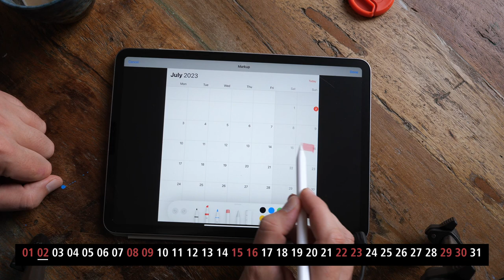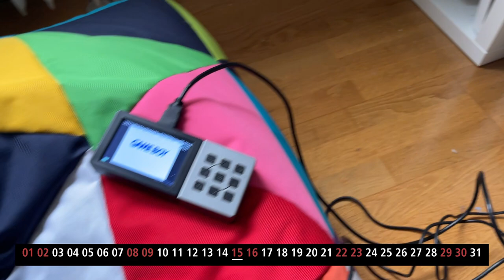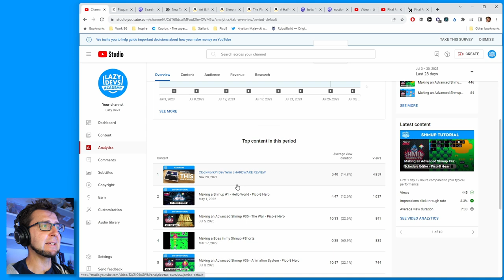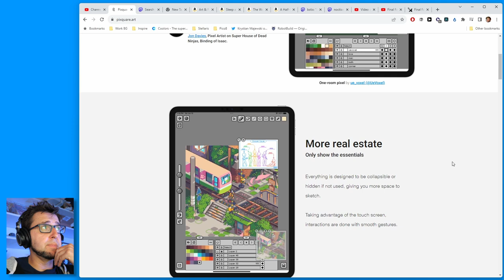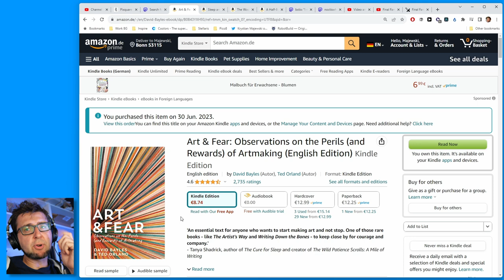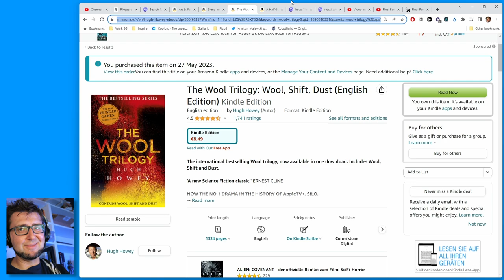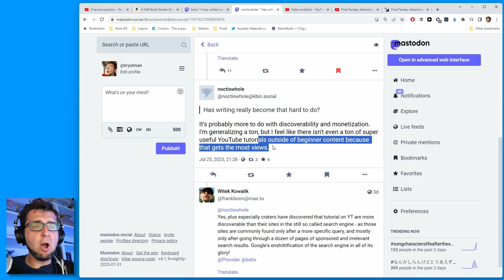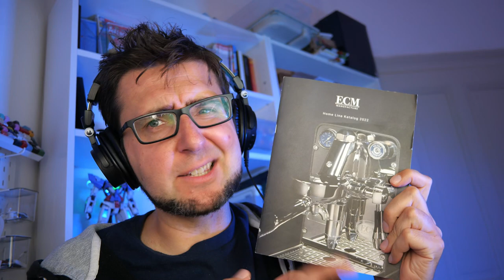Lazy Dev Log 24 - July 2023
This is the 24th Lazy Dev Log for July 2023. To celebrate the 2-year anniversary of crowdfunding this Lazy Dev Log will be public. We discuss a 2-week sprint to create 8 videos. We discuss my vacation in Austria. We dig into some books I've read. We also discuss why people hate video tutorials.

0:00:00 Daily Vlog
0:14:40 Intro
0:16:04 Ko-fi Debrief
0:17:11 YouTube Debrief
0:18:50 2-Week Sprint
0:21:12 Vacation
0:25:47 Anker Powerstation
0:27:56 GBA HD
0:29:57 Pixquare and Pixel Dailies
0:36:13 Book: Art & Fear
0:40:36 Book: Sleep and the Soul
0:46:06 Book: The Wool Trilogy
0:48:41 Book: A Half-Built Garden
0:52:31 Why people hate Video Tutorials?
1:03:13 Final Fantasy Adventure Speedrun
1:06:21 Plans for next month